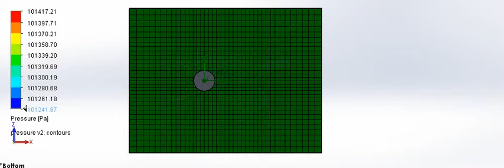flow over a cylinder with the velocity of 12m/s pressure